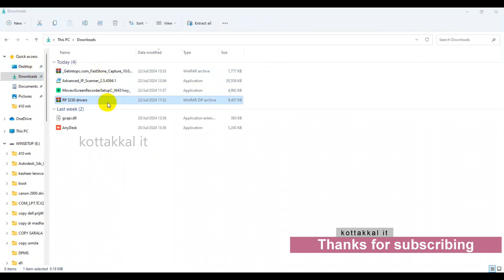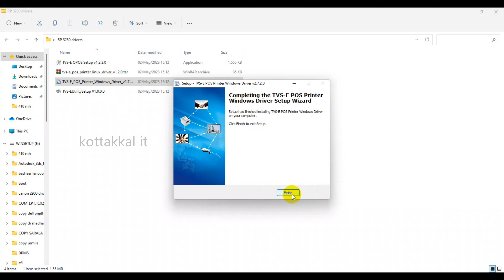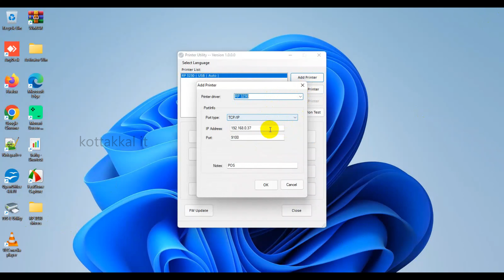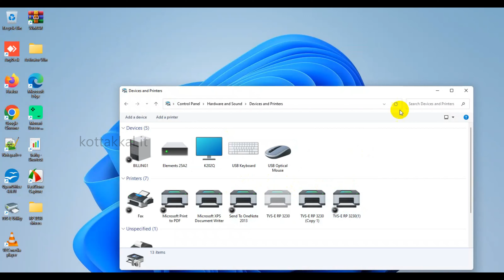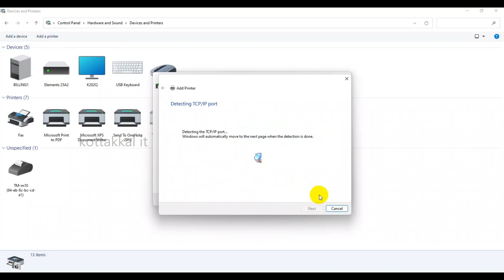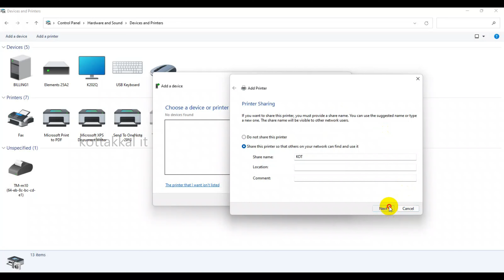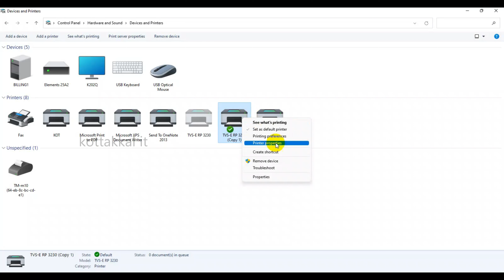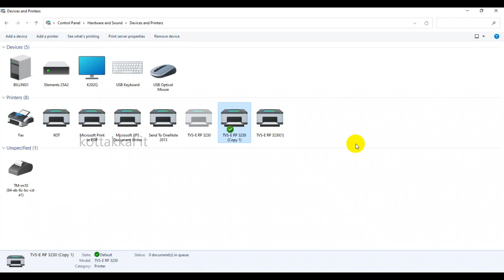tvs 3230 thermal printer installation network setup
how to configuring network printer in tvs 3230 printer
download tvs rp 3230 driver.
TVS RP-3230 PRINTER DRIVER INSTALLATION